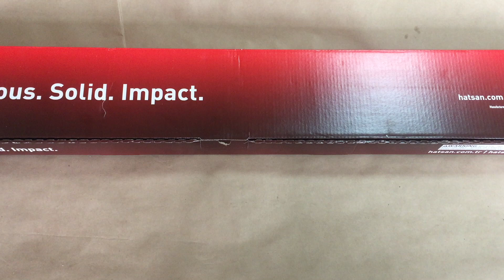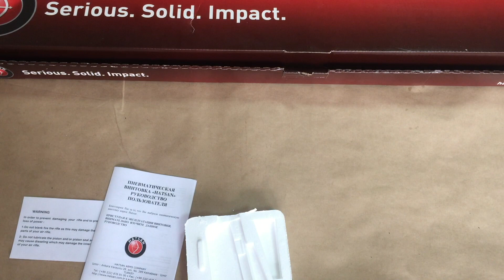Пневматическая винтовка Hatsan 124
Интернет-магазин ЛукМаркет предлагает широкий ассортимент луков, арбалетов, ножей, пневматических пистолетов и винтовок.

Выгодные цены, доставка по всей России!